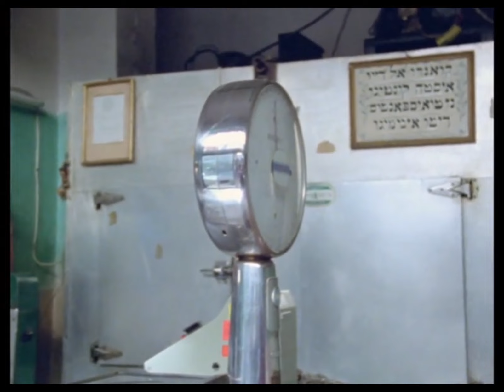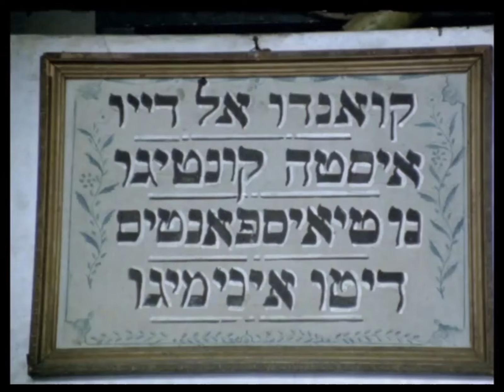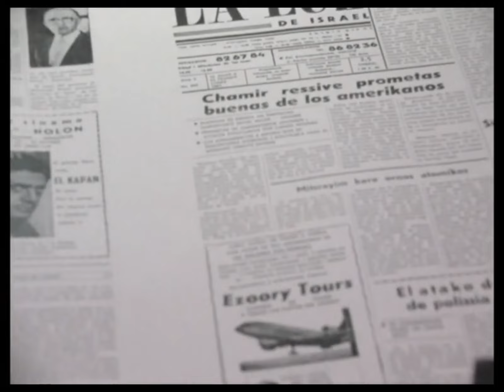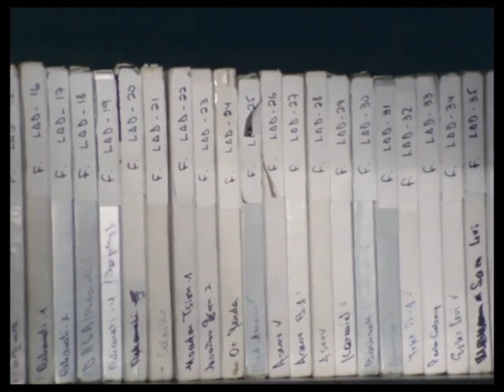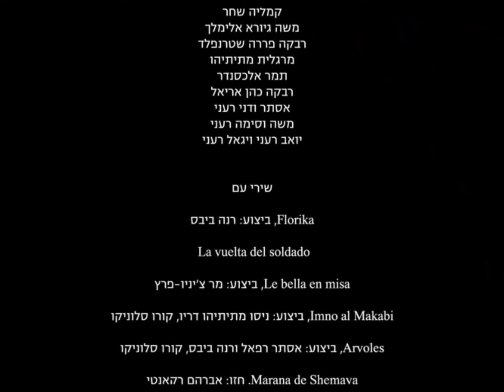בחיפוש אחר לדינו (1981)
בחיפוש אחר לדינו עוקב אחר דוברי לדינו, תרבותם, זכרונותיהם ותקוותיהם לשפת אמם. סרט ייחודי זה הוא אחד מהעבודות הראשונות המציגות ניצולי שואה דוברי לדינו בישראל, והוא מספק תיעוד נדיר של עדויותיהם ושיריהם. המצלמה של הבמאי דוד פרלוב מביטה בפניהם של האנשים, כשהוא מקשיב בקפידה לסיפוריהם ושיריהם. התוצאה היא סרט שמחייה מחדש את העושר והמגוון של תרבות הלדינו.

במאי: דוד פרלוב
הפקה: שירות הסרטים הישראלי, יעל פרלוב, ליאת בן-חביב